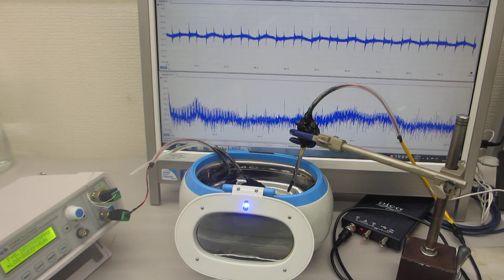オリジナル超音波プロ－ブの発振（スイープ発振、パルス発振）システム（超音波システム研究所）